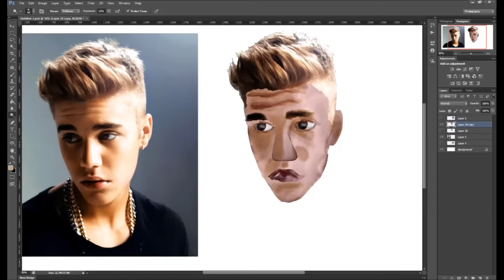Turning Blobfish into Justin Bieber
You know... part of me is ashamed that it even exists and on the other hand I find its existence funny.